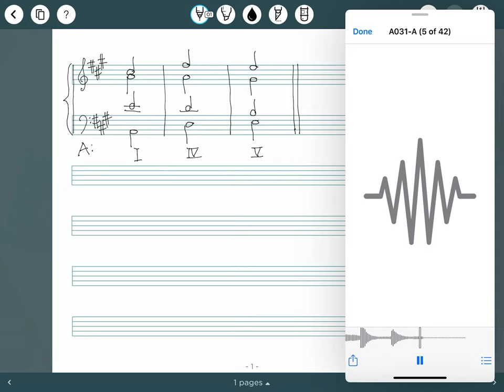Four-part Exercise (3bars) 03 A